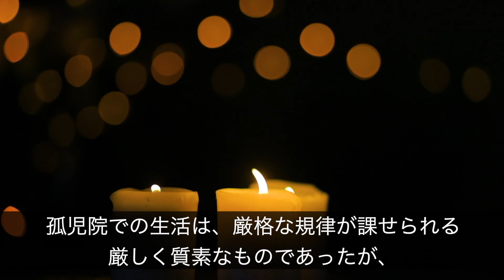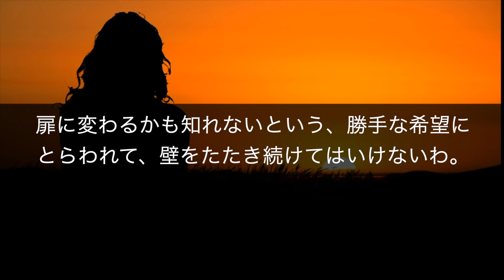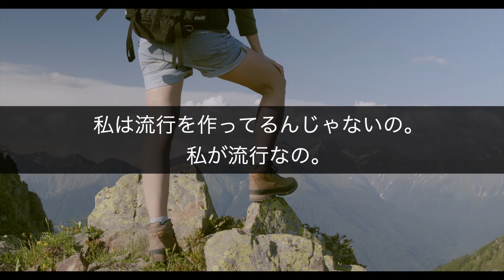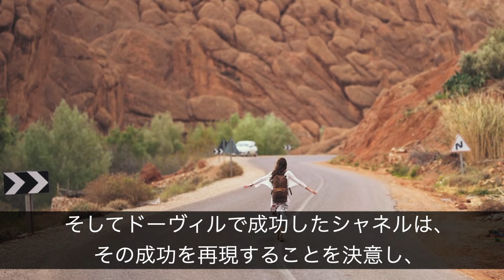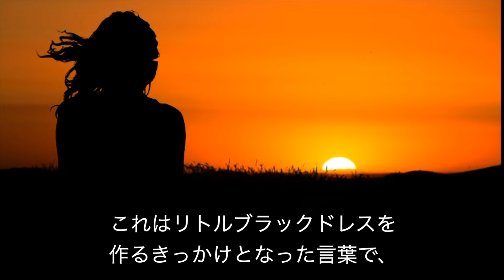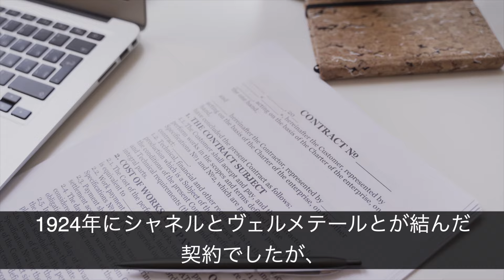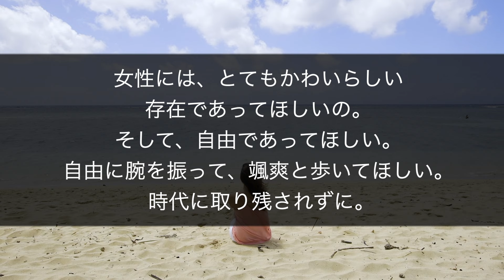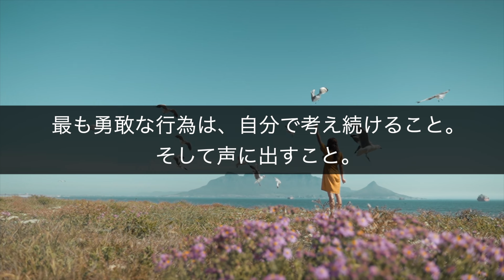ファッション界のカリスマ、ココ・シャネルの人生（強く生きた女）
【名言・格言】名言で見るココ・シャネルの人生（強く生きた女）
ご視聴ご登録お願いいたします。

BGM
作曲者：のすたるじっくBGM庫

背景：Pexels